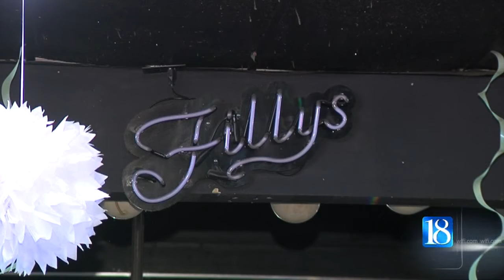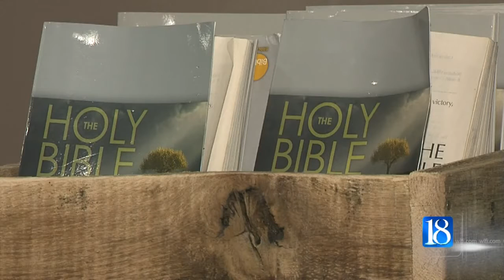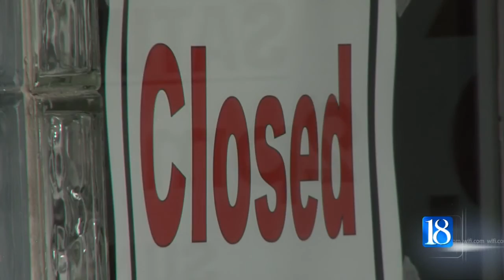Church buys buildings from gentlemen's club